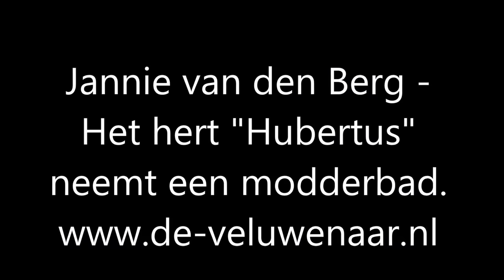Jannie van den Berg Hubertus neemt een modderbad Movie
Jannie van den Berg - Hubertus neemt een modderbad. Meer info